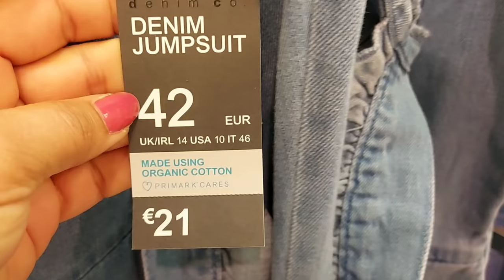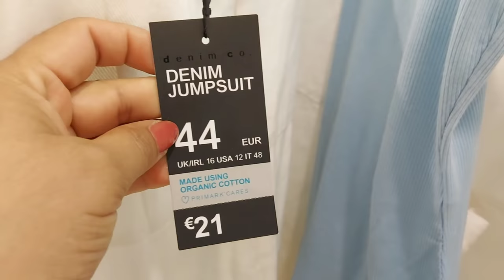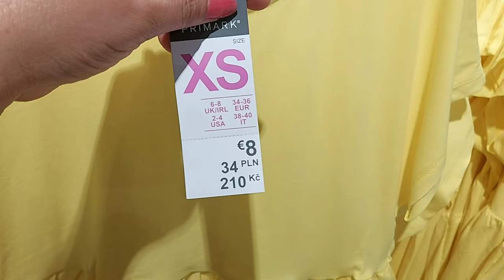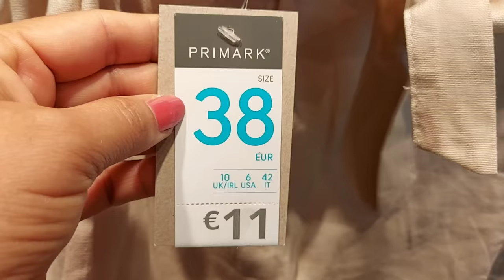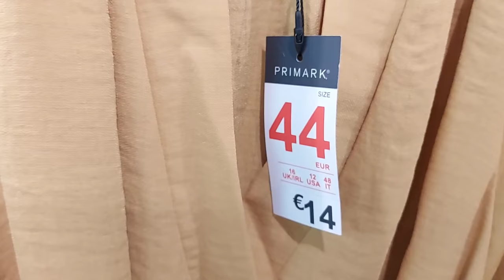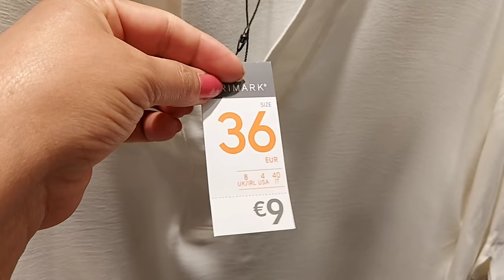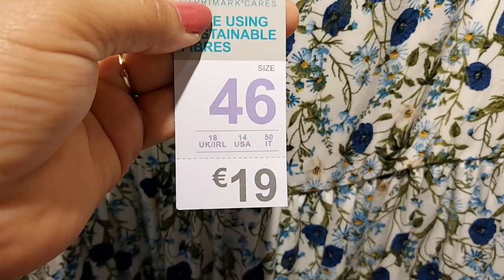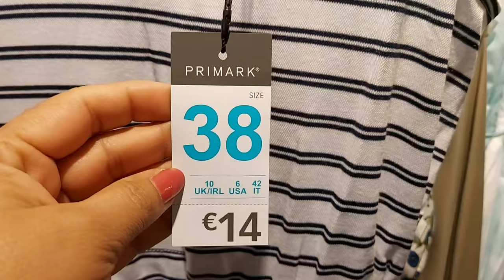PRIMARK WOMEN'S NEW COLLECTION / JUNE 2021